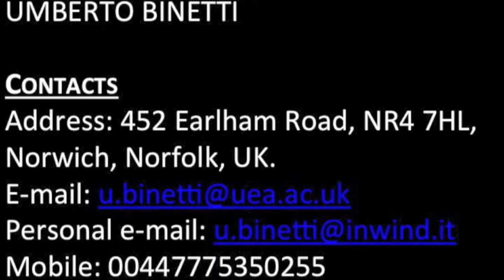IFLScience video application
This is the video application the position as STAFF WRITER for I FUCKING LOVE SCIENCE.